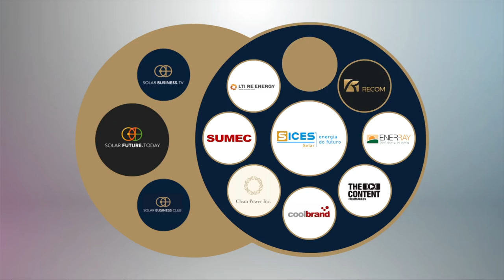H2H is a Universal Value: Senegalese Solar Hero from Japan in Brazil - Mansour Diagne